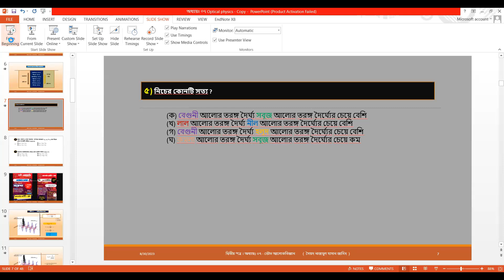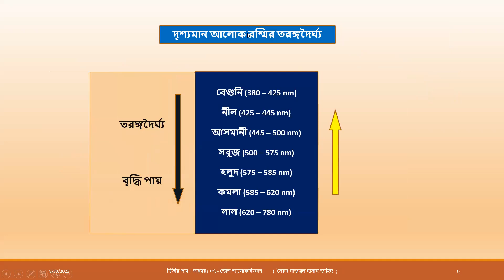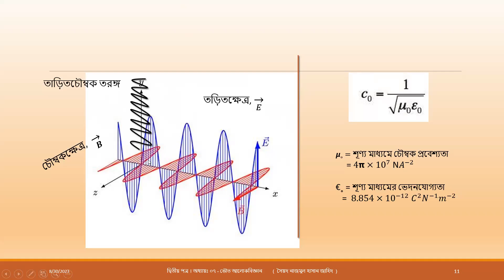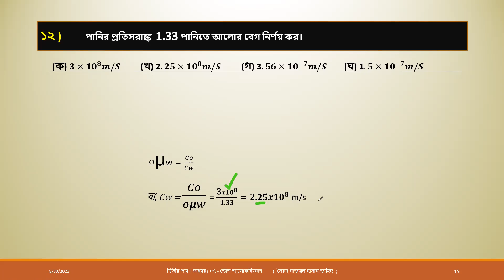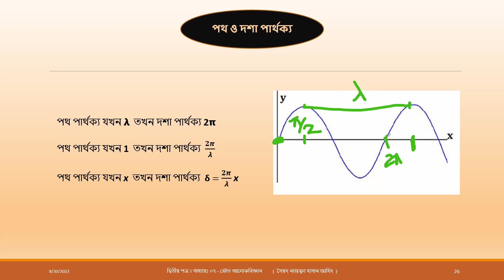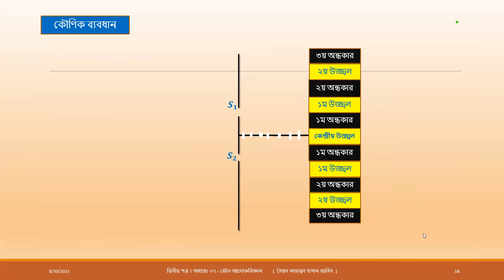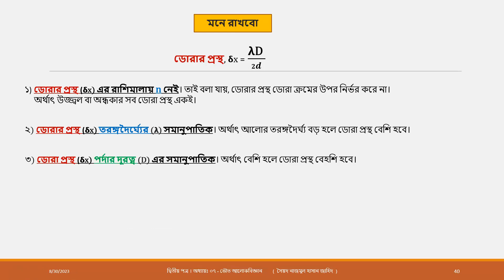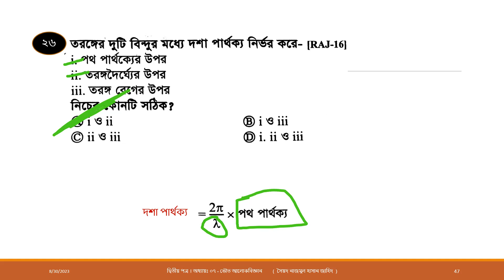ভৌত আলোকবিজ্ঞান MCQ OneShot || Physics 2nd Paper